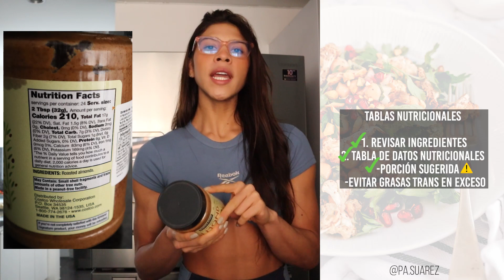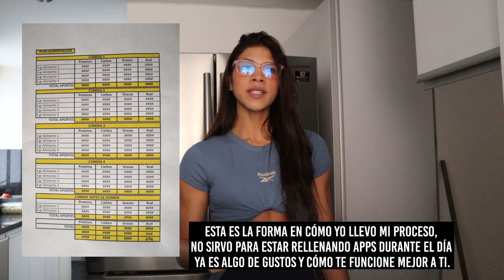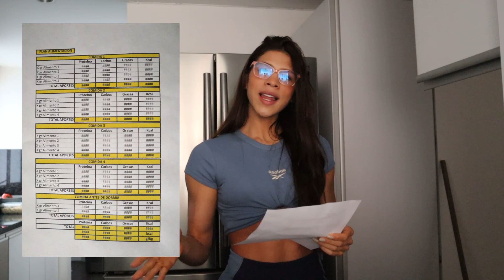ALIMENTOS PARA SUBIR MUSCULO O BAJAR GRASA? Cómo plantear tu menú (comidas) según tu objetivo!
Una vez haces los cálculos de tu requerimiento calórico y de macronutrientes quiero explicarte cómo seleccionar los alimentos para plantear tu alimentación según tu objetivo! Cómo llevar esos números a un plato! Desde tablas nutricionales, aplicaciones para registrar, cómo calcular lo que hay en tu plato... etc! Espero te sirva!